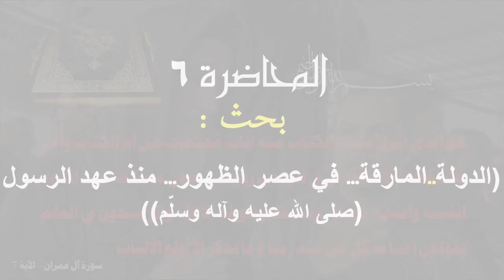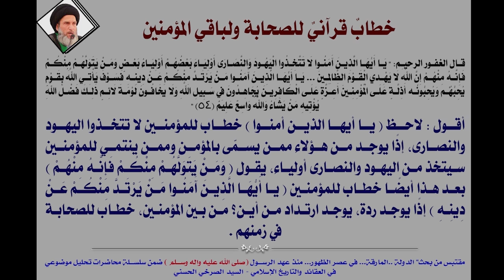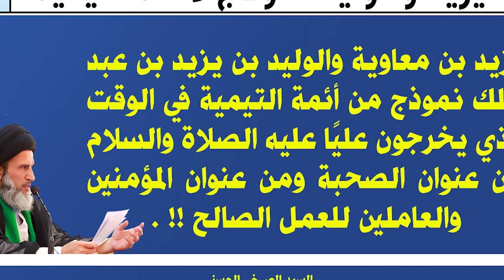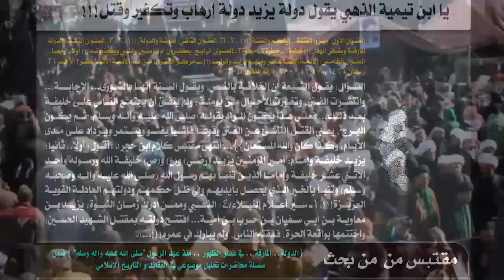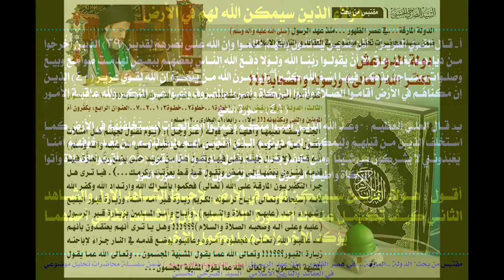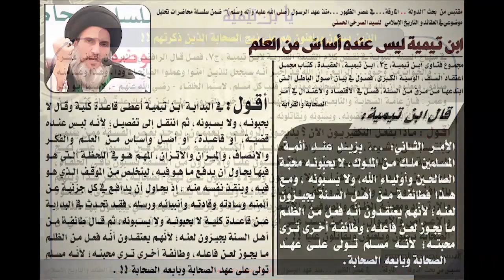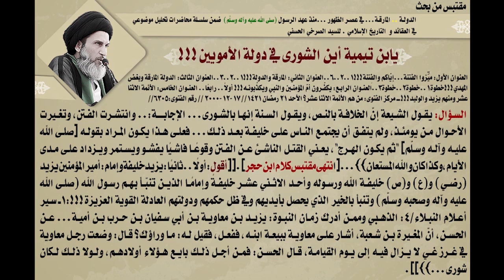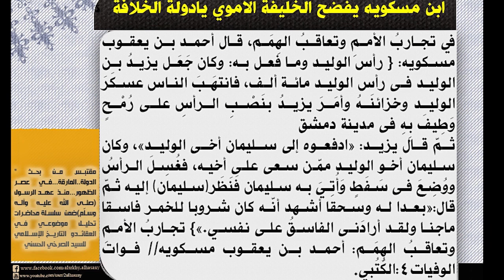المحاضرة 6- سنّة الله في الإنتظار (الدولة.. المارقة)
(سنّة الله في الإنتظار) - السيد الصرخي الحسني، المحاضرة السادسة من بحث (الدولة.. المارقة ... في عصر الظهور ... منذ عهد الرسول"صلى الله عليه وآله وسلّم").

٤ صفر ١٤٣٨ هـ ٥ تشرين الثاني ٢٠١٦، ضمن سلسلة محاضرات ’تحليل موضوعي في العقائد و التأريخ الاسلامي‘.

- اليوم الموعود في القرآن: بقية الله خير لكم.
- معنى قول شعيب (ع) لقومه: ”إن كنتم مؤمنين“.
- الإلتزام بالنظام و الأخلاق له أثره الحسن حتى في المجتمع الكافر.
- قوم شعيب (ع) مستخفون مستكبرون.
- السلام عليك يا بقية الله.
- سنة الله في الانتظار.
- يوم الفتح والعذاب الأدنى.
- ”أحييتنا اثنتين“ والرجعة.

الفصول:

00:00 - البداية
00:41 - دعاء
03:11 - بقية الله خير لكم
22:33 - معنى قول شعيب (ع) لقومه: "إن كنتم مؤمنين"
35:40 - سنة الله في الانتظار
40:52 - يوم الفتح والعذاب الأدنى
51:29 - "أحييتنا اثنتين" والرجعة